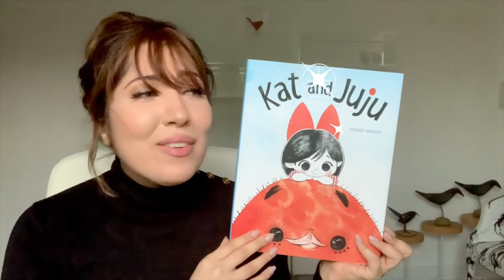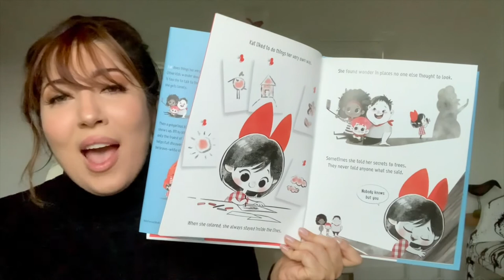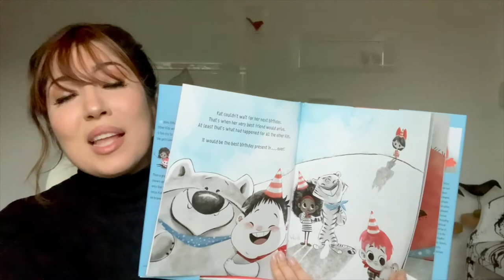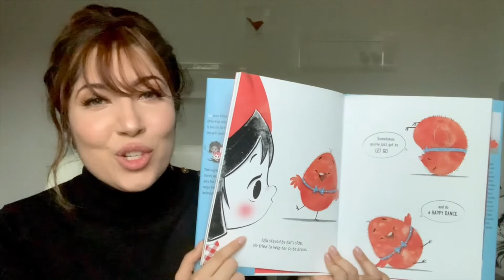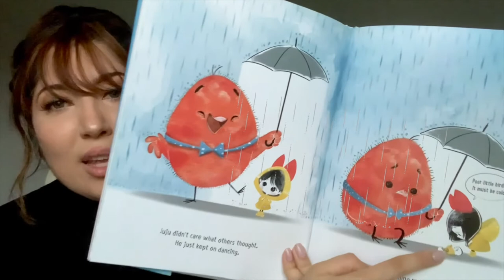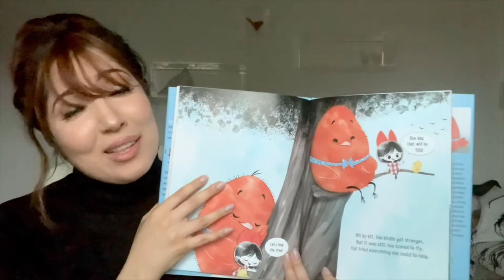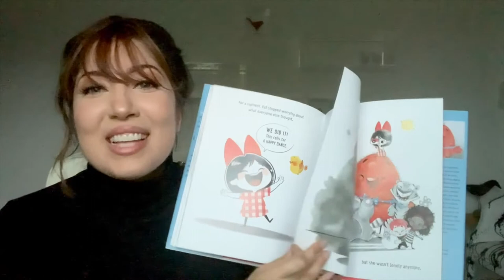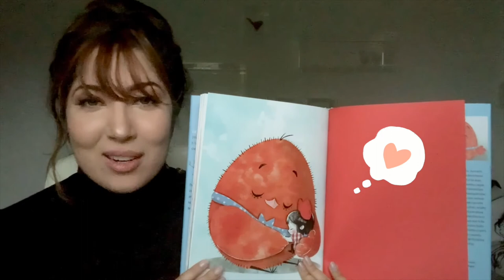“Kat and Juju” Read By Kataneh Vahdani | Kids Books Read Aloud With Gotham Reads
Gotham Reads presents Kataneh Vahdani, acclaimed author and illustrator, reading “Kat and Juju”.

Kat likes doing things her very own way, but sometimes she doubts herself. So when a bird named Juju arrives, Kat hopes he’ll be the best friend she’s always wanted. He’s outgoing and silly and doesn’t worry about what others think—the opposite of who she is. Bit by bit, with Juju’s help, Kat discovers her strength, and how to have a friend and be one—while still being true to herself.